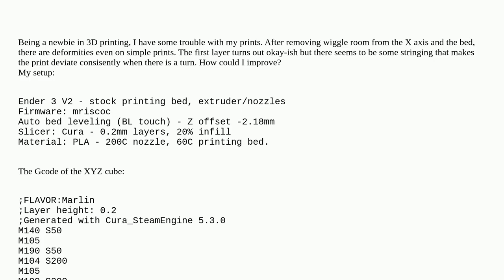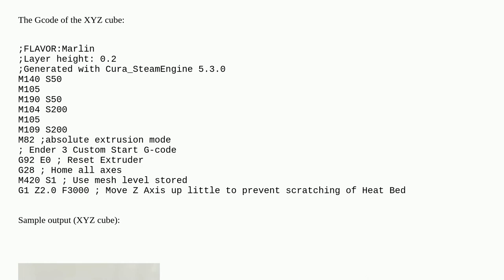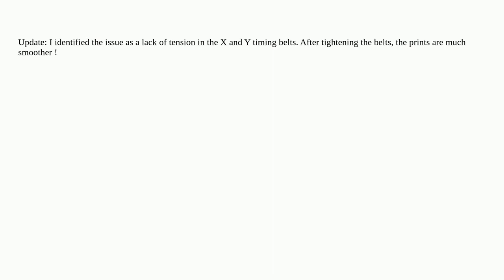3dprinting: How do I fix deformities when printing on my Ender 3 V2? (Jyers, Cura, ABL)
How do I fix deformities when printing on my Ender 3 V2? (Jyers, Cura, ABL)

A special thanks goes out to the community

  print-quality stringing pla creality-ender-3